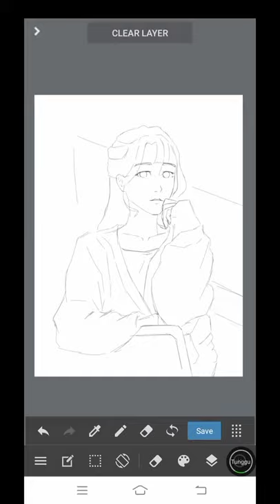Digital Painting is so ez. Use render brush and everything is done✨